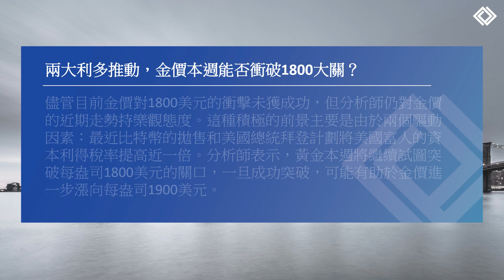每日市場前景| 26日4月2021年